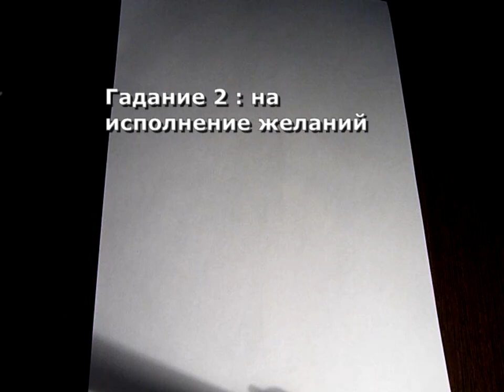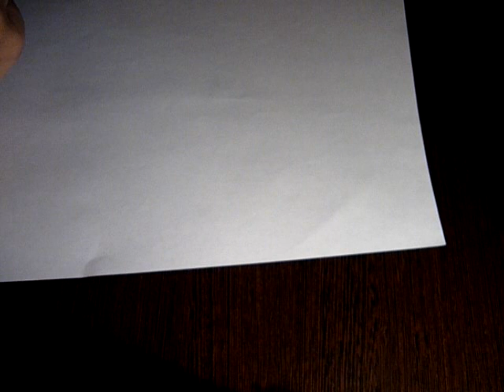Топ-5 САМОЕ ВЕРНОЕ ГАДАНИЕ НА РОЖДЕСТВО И СВЯТКИ. Замужним не повторять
Делюсь с Вами самым верным гаданием на рождество и святки. Гадание на будущее. Гадание на любовь, на имя суженого, на замужество, на детей. Гадание на будущее
Верным предсказание будет, если гадать начиная в ночь с 6 на 7 января и по 19 января.